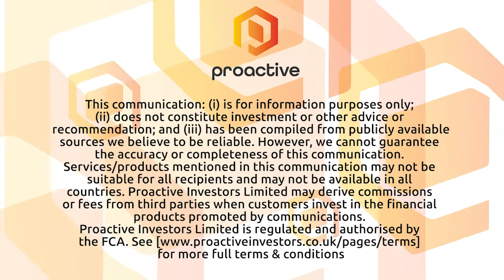Sopheon PLC explains its operations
Sopheon PLC chief executive Greg Coticchia introduces to Katie the company's operations in the enterprise innovation management sector.

Its main clients are "major companies" including Merck and Honeywell.